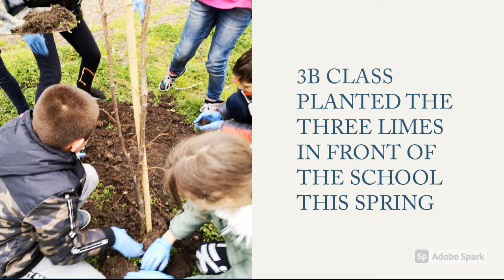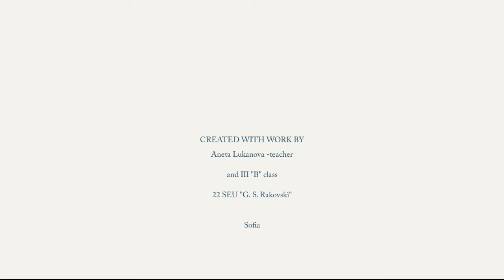Project SVT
Schoolovision on Tour
Bulgaria